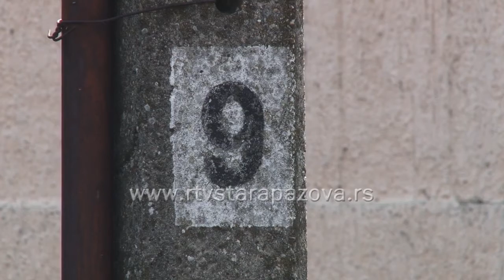MZ Stara Pazova javna rasveta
Auditorijum Radio-televizije primećuje da često kontaktiramo sa mesnom zajednicom Stara Pazova. Na taj način odgovaramo na pitanja naših sugrađana, koji traže rešenje za sasvim konkretne komunalne probleme u svojoj ulici.